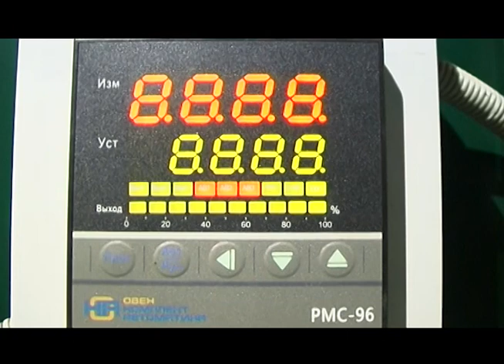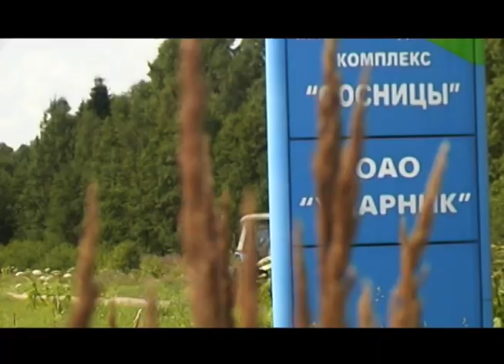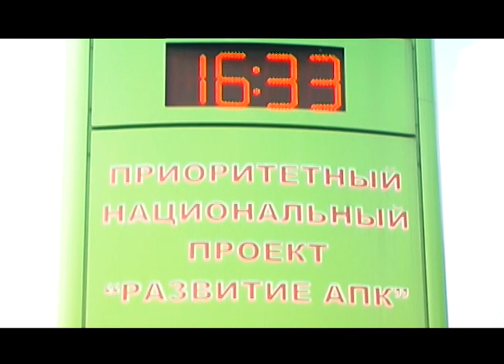Эволюция биогазовых систем (Evolution of Biogas Systems)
Инновационные решения компании "Эволюция биогазовых систем" в вопросах переработки органических отходов. Самые современные технологии в сфере производства биогаза, повышающие эффективность, мобильность, компактность и уменьшающие стоимость.